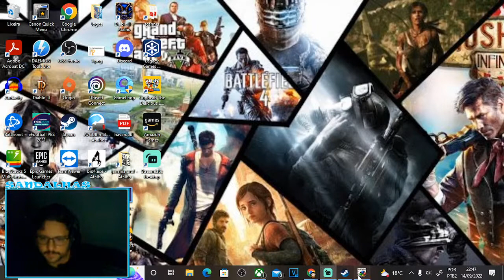DK Country 2: Diddy's Kong Quest FUN - Gangplank galleon - Fase piratas, BOSS URUBU PIRATA PT 1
DK Country 2: Diddy's Kong Quest - Gangplank galleon - Fase piratas, BOSS URUBU PIRATA PT 1

Steam: Sandalhas

Steamcraft: Sandalhas